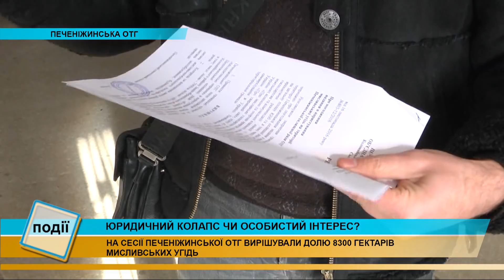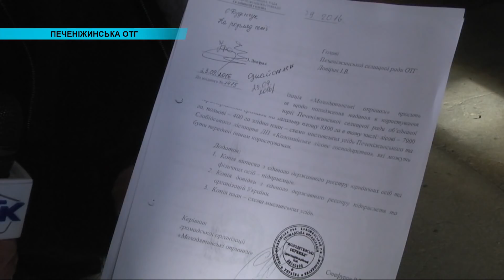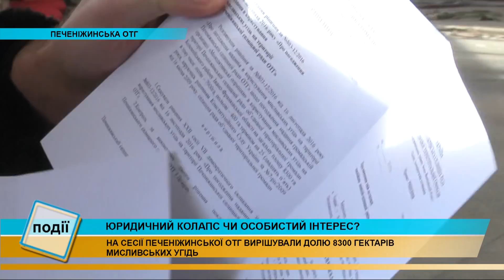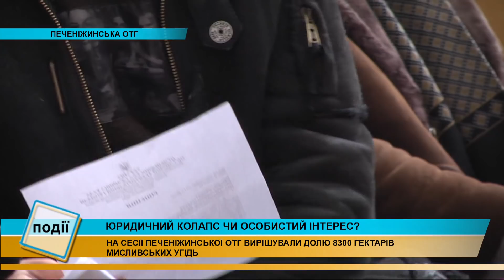У Печеніжинській ОТГ вирішували долю мисливських угідь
Депутати Печеніжинської ОТГ знову вирішували долю 8300 га мисливських угідь.

На черговій сесії рішення 1,5 річної давнини скасували, побачивши там конфлікт інтересів.

Нагадаємо, цю землю надали в користуванні ГО «Молодятинські опришки», яке створив голова земельної комісії Печеніжинської громади.

Але, як з’ясувалося, цими угіддями вже опікується Коломийське УТМР.

Так вирішила обласна рада ще у 2012 році.

То чиї ж 8300 га і чи мав особистий інтерес вже колишній колова земельної комісії?